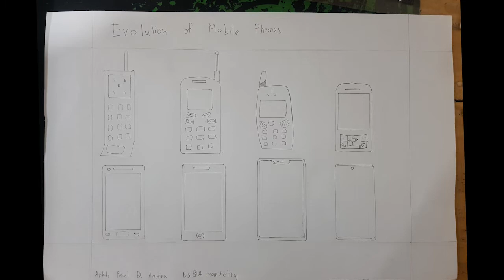Evolution of arts: Evolution of Mobile Phones | Arkh Paul D. Aquino